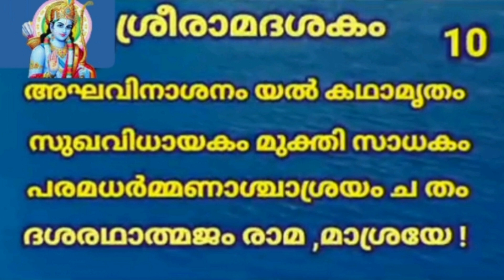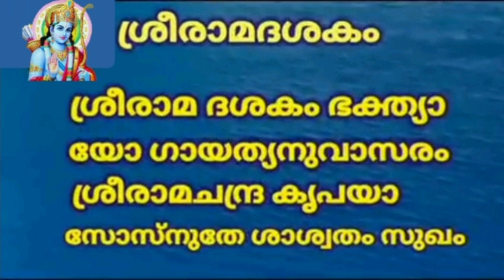ദിവസവും ചൊല്ലിയാൽ രാമായണത്തിലെ മുഴുവൻ സ്തുതികളും ചൊല്ലിയ ഫലം || ശ്രീരാമ ദശകം || Shivani Padma